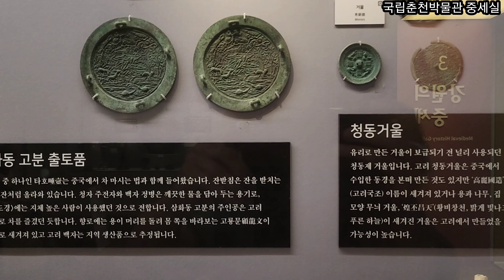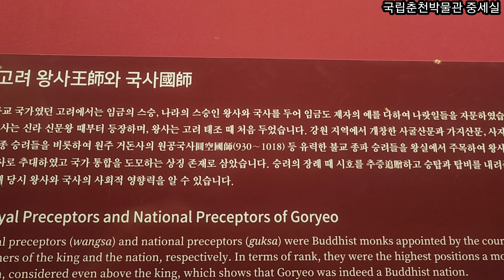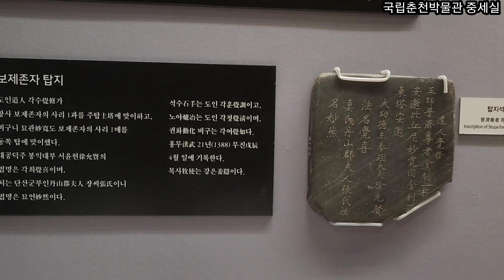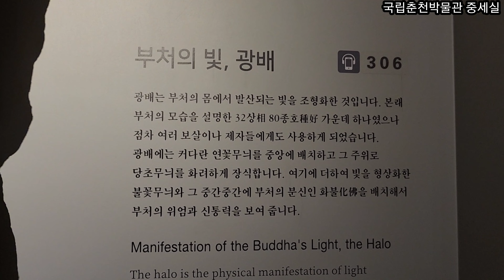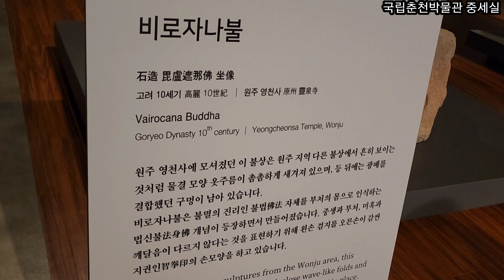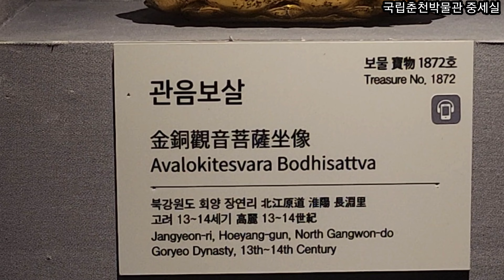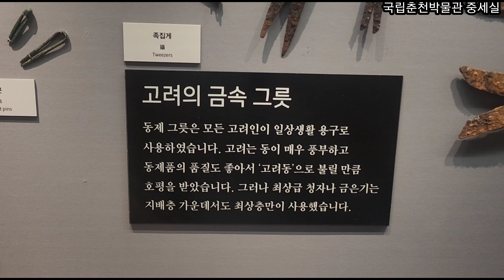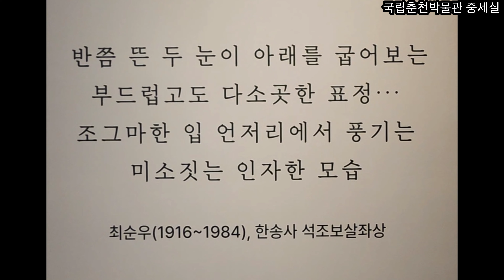강원의 중세/국립춘천박물관 전시실 산책